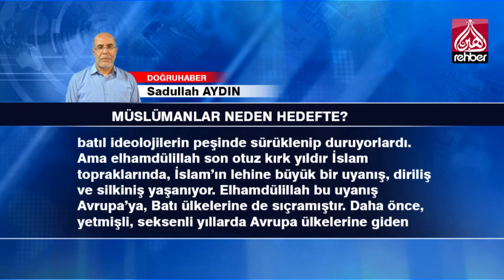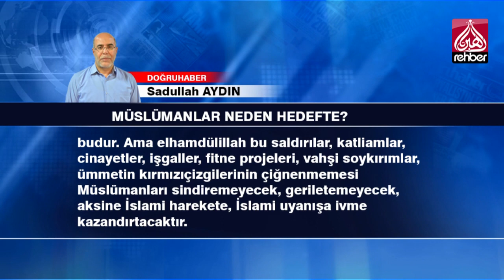Müslümanlar neden hedefte?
KÖŞE YAZISI
SADULLAH AYDIN / DOĞRUHABER

Yeni Zelanda’daki katliamdan bu yana İslam ümmeti matem içinde, cami şehitleri içinde her milletten Müslüman var.

Ümmetin tüm kırmızıçizgileri ayaklar altında. Her geçen gün Müslümanlara, onların mabetlerine yönelik saldırılar organize bir şekilde artıyor. Dünyanın her tarafında İslam ümmeti saldırı altında…

Ümmet dünyanın öbür ucunda yeni bir Kerbela yaşadı. Bu azizlere ne kadar ağlansa yeridir. Bu cami yarenlerine ne kadar gözyaşı dökülse yeridir. İnşallah bu şehitlerin mübarek kanı İslami harekete güç katacak, İslam ümmetinin vahdetine, uyanışına katkı sağlayacak. Bu mübarek kan sayesinde Müslümanlar Batı’nın ikiyüzlülüğünü, gaddarlığını, İslam’a ve Müslümanlara tahammülsüzlüğünü daha iyi anlayıp idrak edecekler. Batı’ya umut bağlayan, Batı’nın kapısında kurtuluş arayanlar inşallah bu gafletten uyanacaklar.

Bu Haçlı terörü ne kadar lanetlense azdır. Bu Hristiyan teröristler her türlü laneti hak ediyor. Müslümanlar olarak şu soru üzerinde kafa yormak lazım: Müslümanlar neden hedefte? Özellikle son otuz kırk yıldır İslam ümmeti neden Batılı şeytani güçlerin hedefi haline geldi? Her geçen gün Müslümanlara, İslam ümmetine saldırılar neden artıyor? Ümmetin kırmızıçizgileri artık neden pervasızca çiğneniyor? Bunu kendimize sormalıyız: Neden?

Geçen gün değerli bir İslam âliminden şöyle bir şey okumuştum: Hiç kimsenin elinin altındaki ölü bir bedene zarar vermeyi, ona saldırmayı düşünmediğini söylüyordu bu değerli âlim. Çünkü o beden ölüdür.

İslam ümmeti eskiden ölü bir beden hükmündeydi. Müslümanlar derin bir gaflet, koyu bir cehalet içinde yaşıyorlardı. Batı kaynaklı sapkın ideolojiler, çürük düşünsel ekoller İslam topraklarının her yerinde mutlak manada hâkimdi ve ümmetin genç nesilleri bu batıl ideolojilerin peşinde sürüklenip duruyorlardı.

Ama elhamdülillah son otuz kırk yıldır İslam topraklarında, İslam’ın lehine büyük bir uyanış, diriliş ve silkiniş yaşanıyor. Elhamdülillah bu uyanış Avrupa’ya, Batı ülkelerine de sıçramıştır. Daha önce, yetmişli, seksenli yıllarda Avrupa ülkelerine giden Müslümanların çoğu eğitimsiz, cahil, İslami düşünce ve yaşayıştan uzak, Batı’ya karşı kompleks içinde olan, onlara özenen, onlar gibi yaşamaya çalışan kişilerden oluşuyordu.

Ama onların çocukları olumlu yönde bir değişim yaşadı. Oralarda eğitim gördüler, önemli makam ve mevkilere geldiler ve her şeyden önemlisi Batılı yaşam tarzının iğrençliğini, Batı’daki ırkçılık ve ayrımcılığı gördükçe özlerine dönmeye başladılar. Dinlerine geri dönüş yaptılar. Asimile olmayı ret ettiler.

Ve zamanla İslam dünyasıyla paralel olarak Avrupa ülkelerinde de, Amerika’da da İslami mücadele, İslami uyanış ivme kazandı. Sadece göçmen Müslümanlar değil Avrupalılar arasında da İslam’la müşerref olanların sayısı çığ gibi arttı.

Bugün Batıda, Amerika’da, Avrupa’da en çok konuşulan din İslam’dır ve Avrupa hızla İslamlaşıyor. Hem İslam âleminde, hem Batı’da ivme kazanan İslami uyanış hasta, hantal, çürümekte olan Batı uygarlığını paniğe sevk ediyor.

İslam medeniyetinin gün geçtikçe güçlendiğini, dünya halklarına umut olmaya başladığını, kendisi için tek gerçek rakip olduğunu gören Batı, bu hakikati tersine çevirip sömürüye dayalı uygarlığını sürdürme sevdasına düşmüştür. Bunun için her tür ahlaki, insani, etik kuralı bir tarafa bırakıp İslam ümmetine yönelik büyük bir saldırı, bir istila hareketi başlatmıştır. Her tür yola başvurarak, İslam güneşinin doğuşunu geciktirmeye çalışmaktadır.

Evet, Müslümanların hedefte olmalarının nedeni budur. Ama elhamdülillah bu saldırılar, katliamlar, cinayetler, işgaller, fitne projeleri, vahşi soykırımlar, ümmetin kırmızıçizgilerinin çiğnenmemesi Müslümanları sindiremeyecek, geriletemeyecek, aksine İslami harekete, İslami uyanışa ivme kazandırtacaktır.

Mazlum Müslümanların bereketli kanı İslam çağının gelişini daha da hızlandıracak ve inşallah yirmi birinci asır İslam’ın asrı olacaktır.

   OYNATMA LİSTELERİMİZ